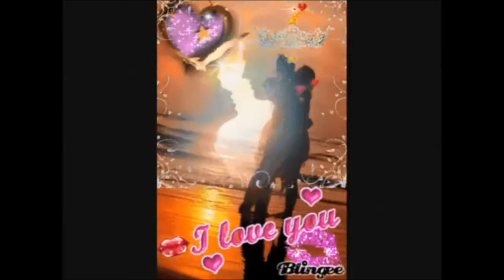FOTOROMANZA CANTA RUDY cover di Gianna Nannini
Fotoromanza è un brano musicale di Gianna Nannini, incluso nell'omonimo singolo e nell'album Puzzle. Fu pubblicato dalla Dischi Ricordi nella primavera del 1984 e divenne un cavallo di battaglia nel repertorio della cantautrice senese, che con esso vinse il Festivalbar in quello stesso anno.